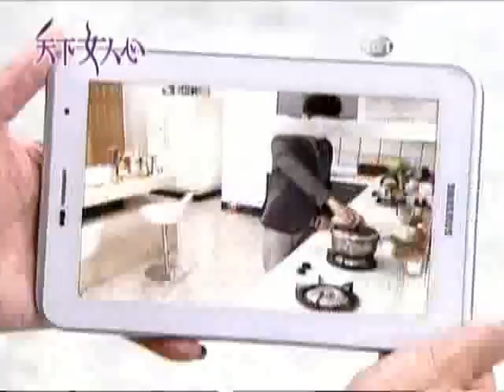《天下女人心》世美片段第59集